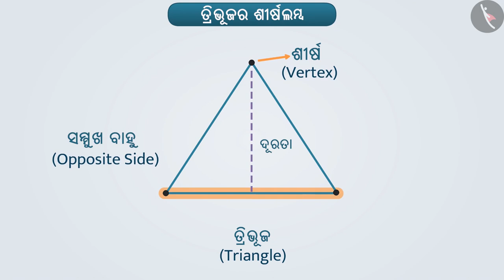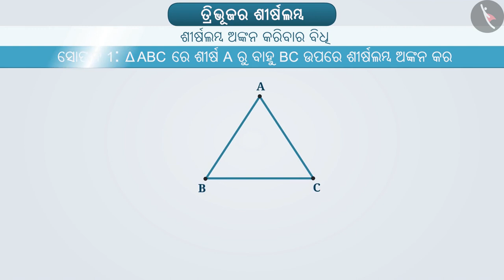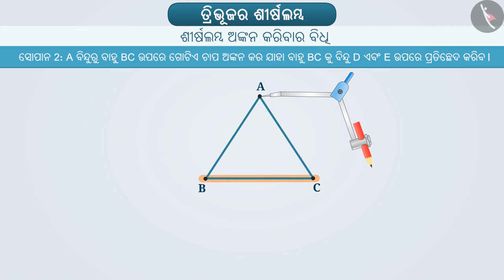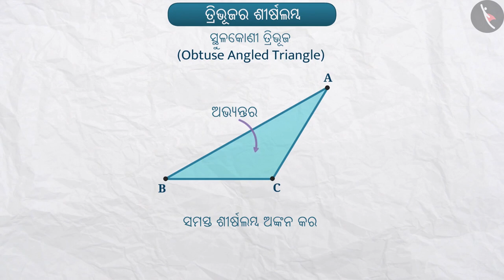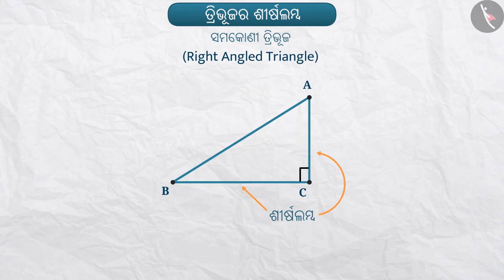ତ୍ରିଭୂଜର ପ୍ରକାର ଏବଂ ଏହାର ବିଭିନ୍ନ ଅଂଶ | Part3/5 | Triangle- parts and classification | Odia | Class 7